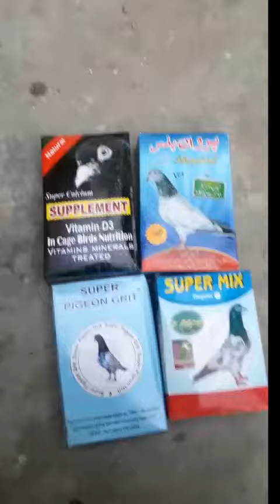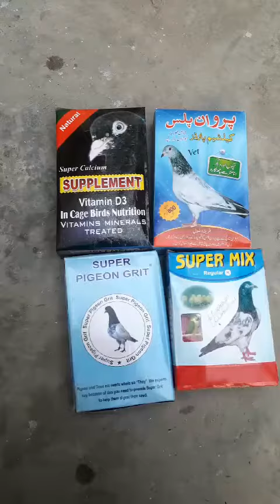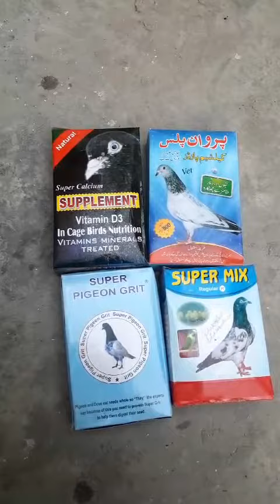Pigeons Best Mixed Powder Ever for Pigeons Health